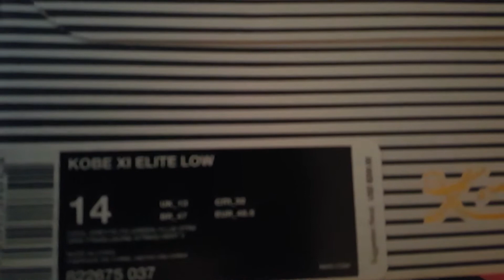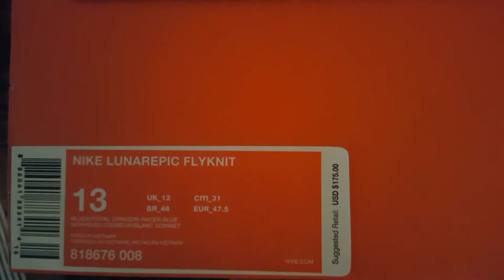NIKE SENT ME A PACKAGE!!!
Nike hit me up on Twitter and told me they had something